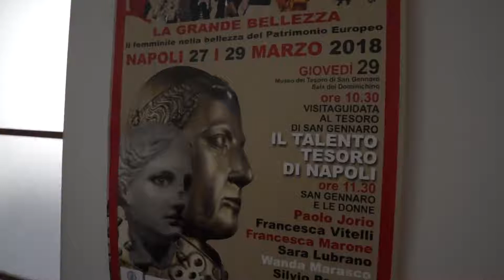Festival dell'Eccellenza al Femminile, Consuelo Barilari presenta l'edizione 2018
Video di Alessandro Bottone